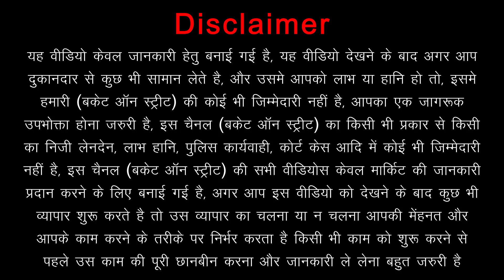Cheapest Indoor & Outdoor Water Fountain || Starting ₹2000 Only || Decorative Fountain Manufacturers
Hey Everyone, We Are Back Again With Another Video, In This Video We Went To Harmony Art & Crafts In Rithala For waterfountain At Cheapest Price. In This Place You Will Get All Kinds Of interiordecorativeitems fiberfountain indoorfountain outdoorfountain resinfountain largefountains smallfountains And Many More Products At Factory Price. Harmony Art & Crafts Is Must Visit Place For You..

Shop Name :-  Harmony Art & Crafts
Shop Address :- 882/1, Gali Number 3, Rithala, New Delhi - 110089

Topic Cover :-